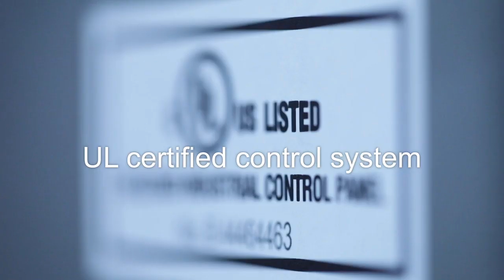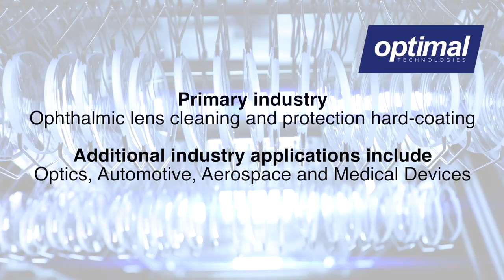North American Coating Laboratories Hardcoating System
NACL is happy to announce our acquisition of a new state of the art hardcoating system for plastics.

The new system features the following revolutionary options:

A UL certified touch screen control system
A 4 camera production monitoring system with remote access capabilities
6 40kHz ultrasonic heated cleaning and rinse stations
Dual hardcoat resin tanks for multiple hardcoat system support
Class 100 HEPA filtration through dual laminar flow